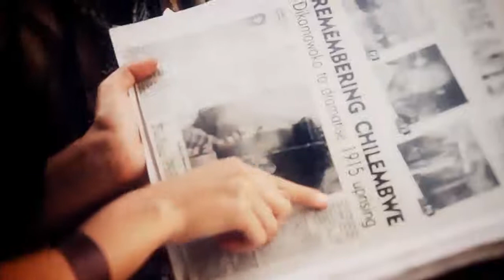Chikondi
A song by Czech artist, Tereza, in Chichewa, the Malawian language.  It tells of how a girl falls in love with a boy, and he takes her to visit his village where she has a taste of village life through the foods and sharing.

The video features Tereza, the poet Taddja, Super DT, the amazing percussionist and actresses from Dikamawoko Arts, Mercy and Nenani. The video was shot by Chipiliro Khonje.